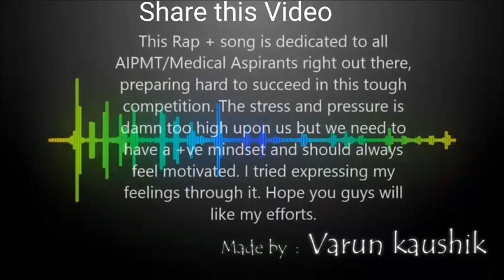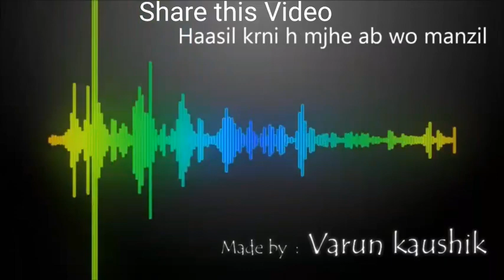Medical student (NEET) story by a song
Allen carrier institute , student who are preparing for neet